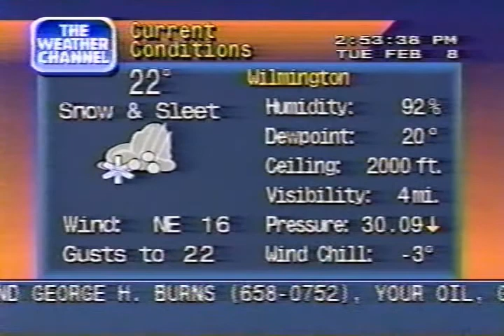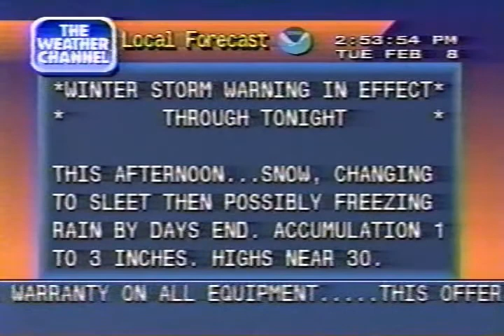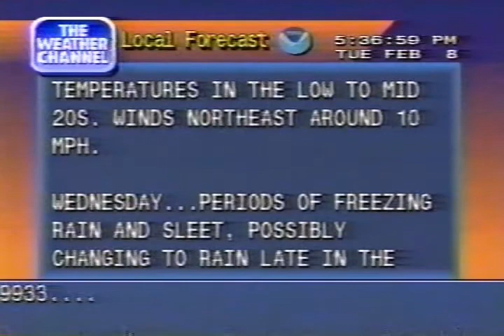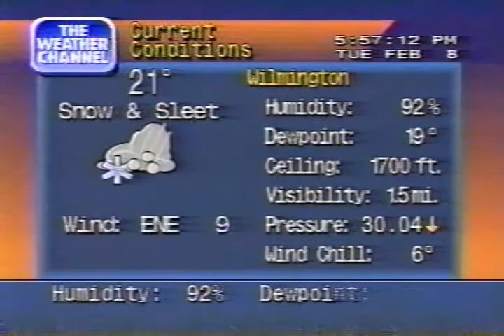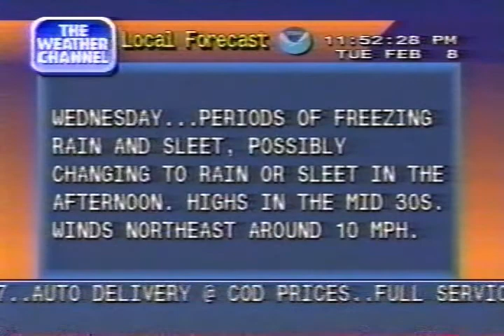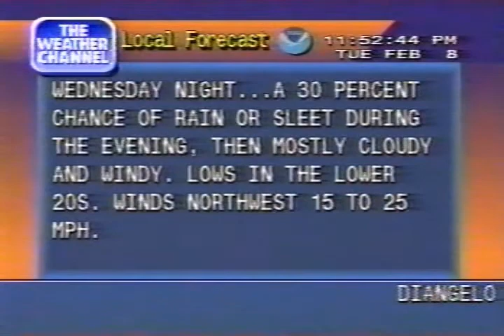Weather Channel clips part 4 Tuesday February 8 1994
Courtesy of Alex Nitzman at AARoads